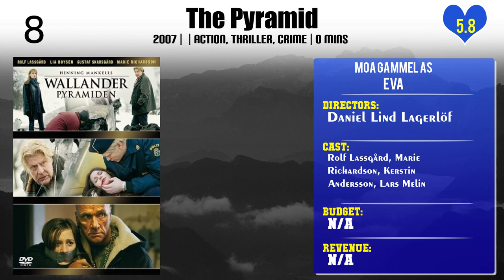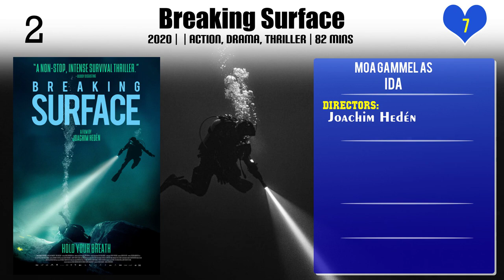Moa Gammel Top 10 Movies of Moa Gammel| Best 10 Movies of Moa Gammel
Top 10 Movies of Moa Gammel

Find the list of top 10 and best movies by Moa Gammel

Pl. Comment down your favorite movie of Moa Gammel